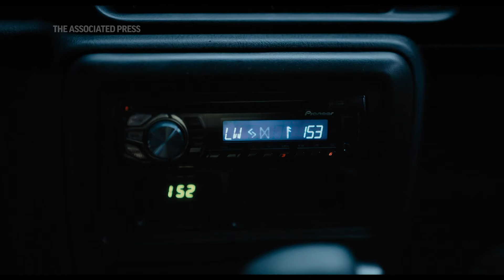Dakota Fanning on why she connected to her character in 'The Watchers'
Actor Dakota Fanning explains why she felt a connection to her character Mina, in Ishana Shyamalan's "The Watchers." (June 1)